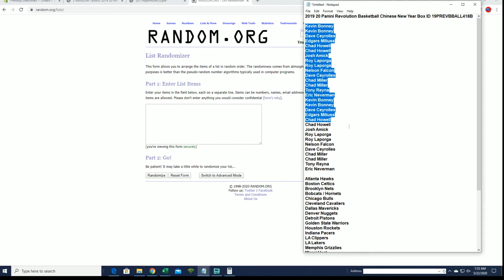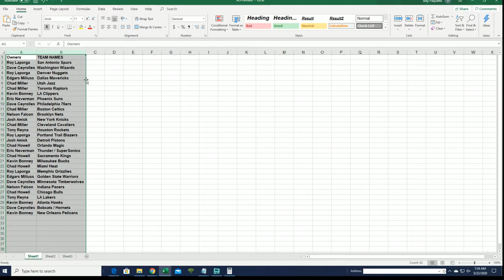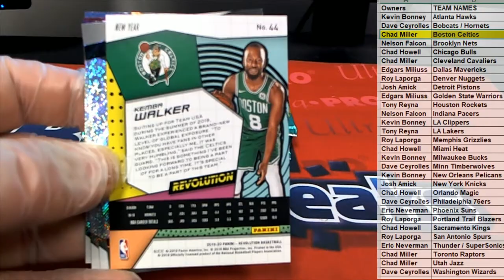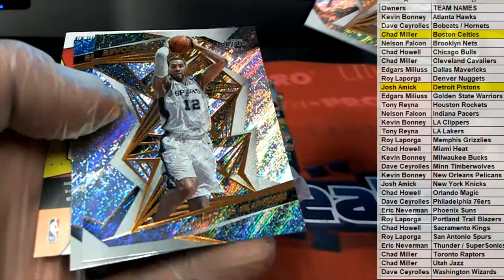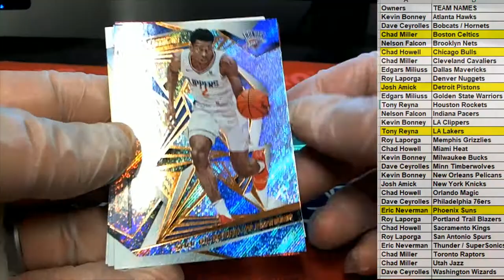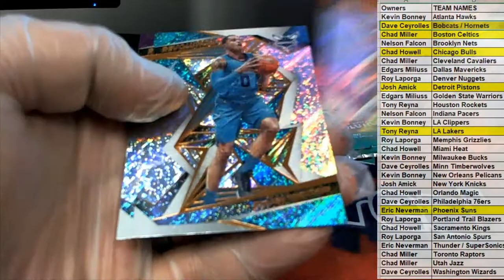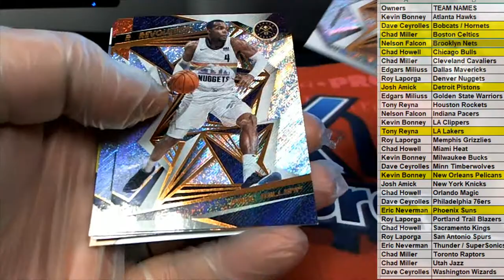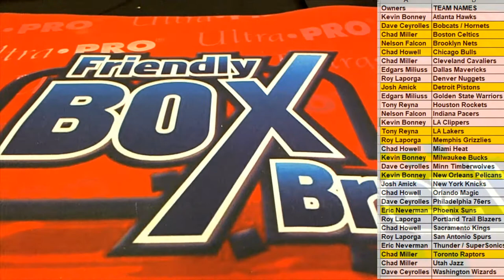2019 20 Panini Revolution Basketball Chinese New Year Box ID 19PREVBBALL418B